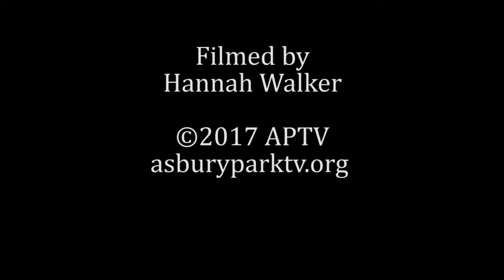Asbury Park City Council Meeting - Apr. 12, 2017